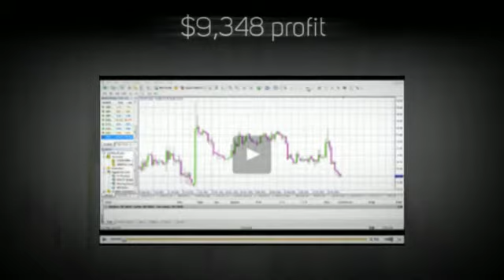Scientific Forex Trading Live with Cristina Ciurea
Watch closely as Forex expert Cristina Ciurea makes live trades using her sold-out but shortly to be re-released 'Scientific Forex' system: SOLD OUT

IMPORTANT UPDATE: Please note that this limited edition product was SOLD OUT within a week or two of its release.

NEWSFLASH (23rd April 2018): You might be interested to hear about the release (April 2018) of a brand new limited edition Forex trading system called Master Method Evolution.  You can learn more about that simply by clicking on this

Cristina makes 12 trades in all and they ALL make a profit.  The profit for all but three of them is in excess of $1,000; for seven of them it is more than $6,000; and for one of them it is a staggering $22,638.
You can watch ALL of the live trades simply by clicking on the link under our video (above) and following the links on the next page.
Scientific Forex will be re-released on Tuesday 19th March 2013, but is destined to SELL OUT quickly.  If you want a copy you will need to move quickly on launch day - but you can help your cause by clicking through to Cristina's website now (using the link above) and posting a comment there to register your interest.